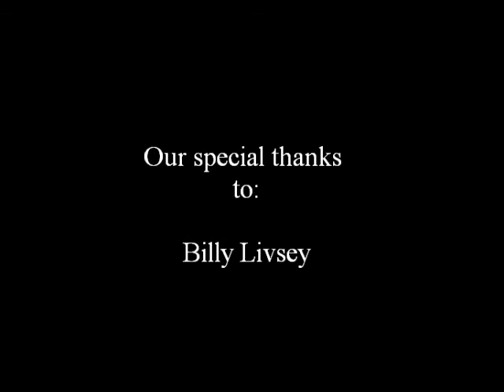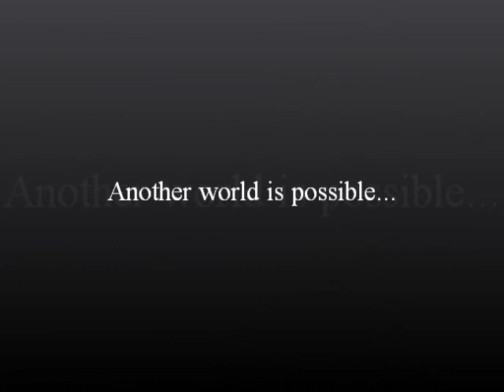OPN Interview with Billy Livsey from NYC and a OWS Occupier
Billy tells us about his experiences with being an occupier in NYC and the activism work he does.